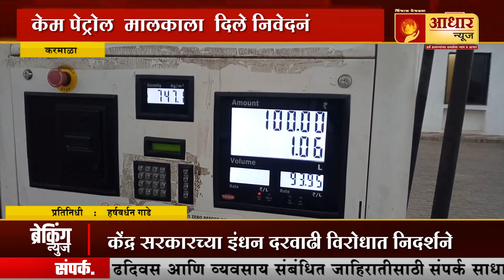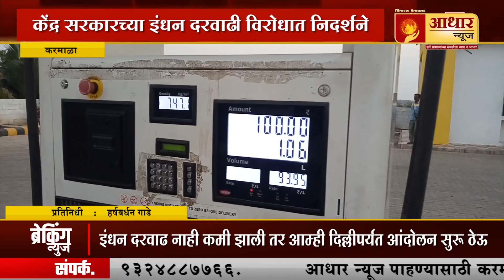केंद्र सरकारच्या इंधन दरवाढी विरोधात निदर्शने